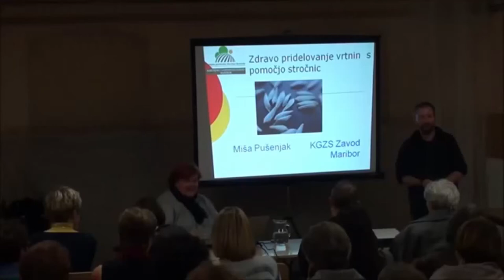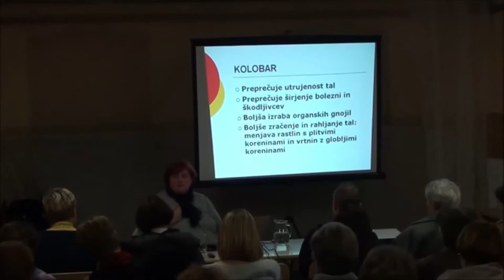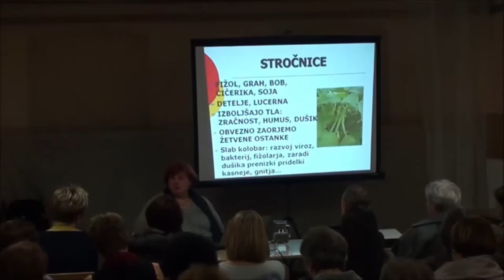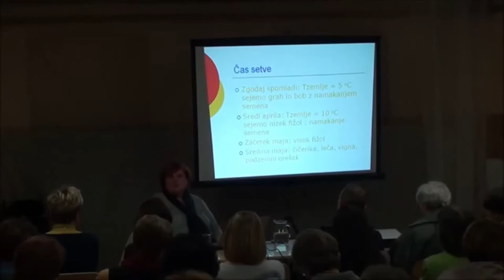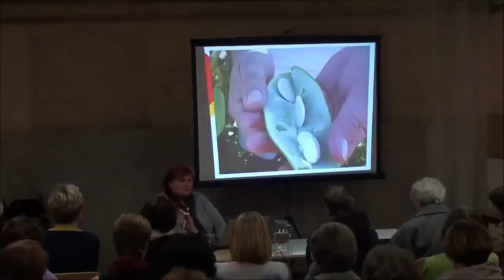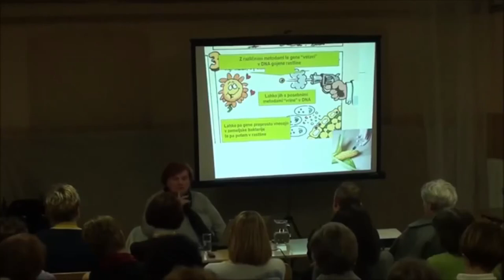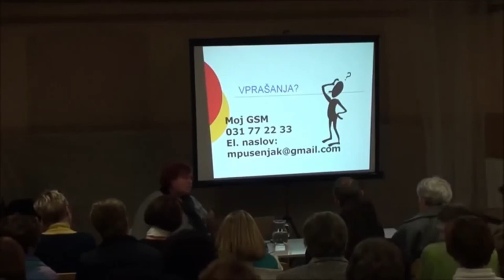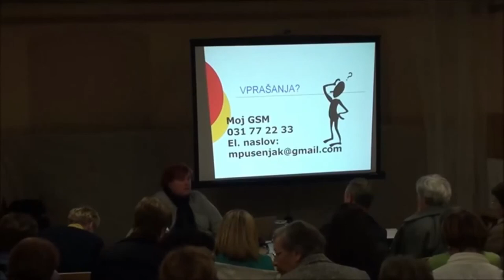Miša Pušenjak - Zdravo pridelovanje vrtnin s pomočjo stročnic